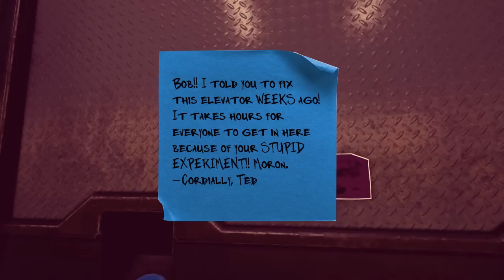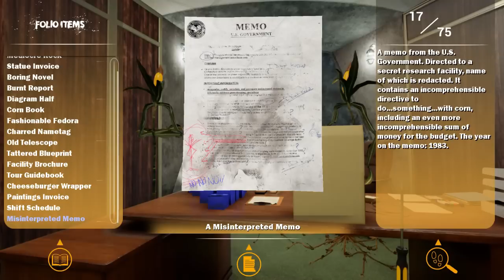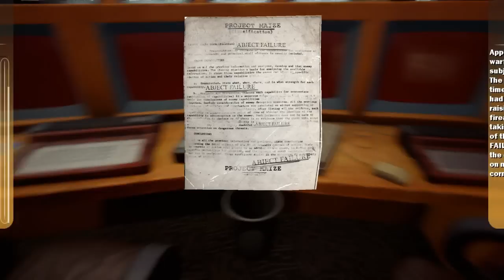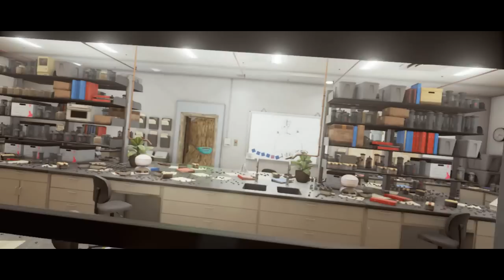WHO'S YOUR VLADDY? | Maize | 02 - Angry Russian Teddy Bear Simulator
Maize is a indie adventure game that just came out on steam about sentient corn and a bad tempered Russian teddy bear.

► In This Video
Me